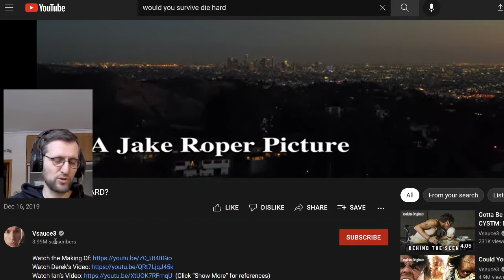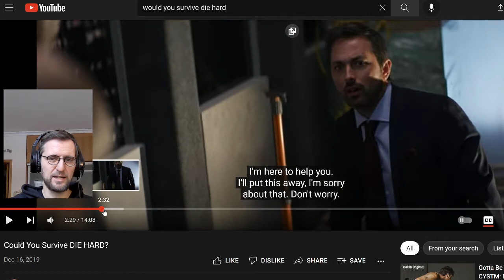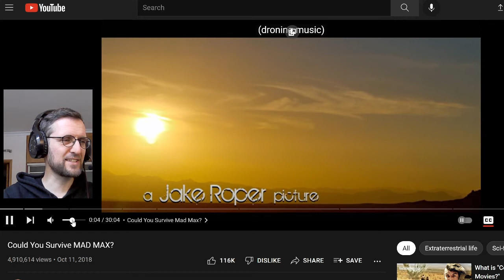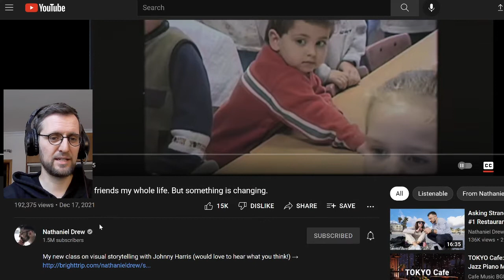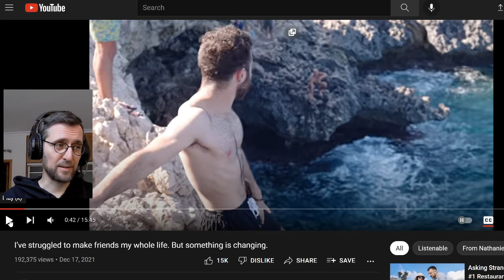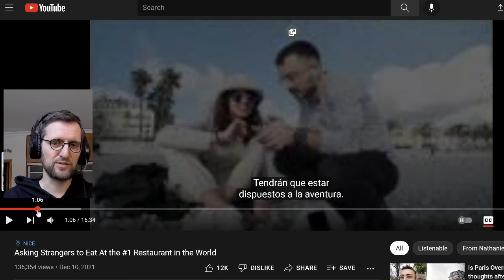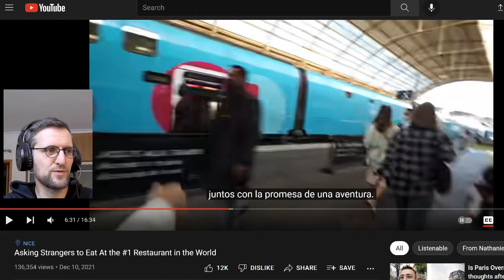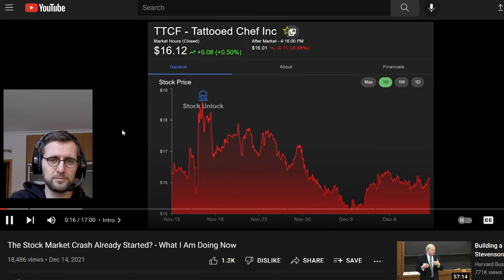Best Christmas Music, Die Hard, Movie Reviews, Nathaniel Drew, Stock Market Crash #52 Almost Weekly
My Weekly Summary

- analyzing current events
- photography analysis
- weekly summaries of my life
- reflections on how you can improve your life in various ways
- if you want to live long and prosper